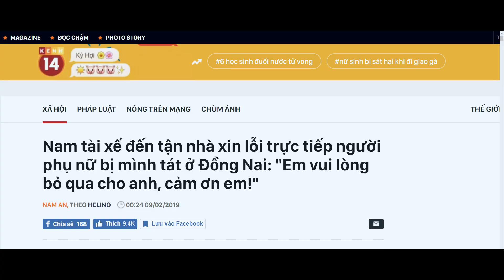Cậu Bé Chơi Đinh - Cách Bỏ Nóng Giận - Phát triển bản thân qua truyện ngụ ngôn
Cách để không nóng giận là xem clip sẽ hiểu. Mỗi ngày phát triển bản thân lên 1 chút để không bị bỏ lại phía sau nha các bạn.

Panda Productions